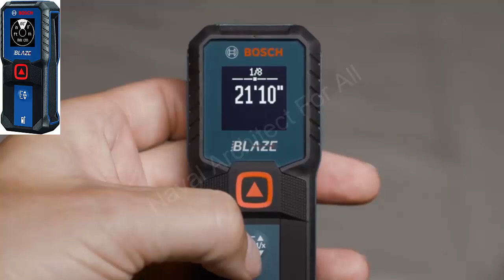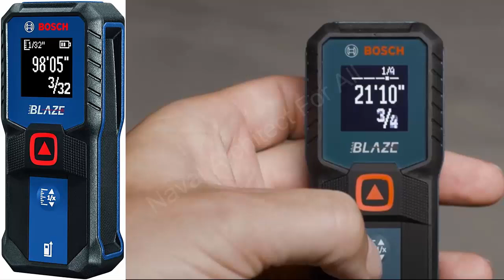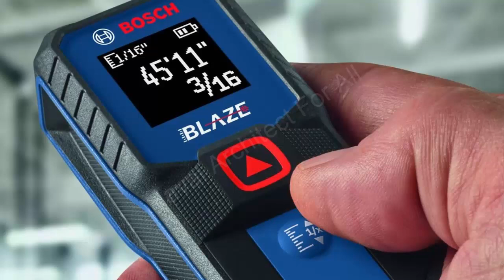BOSCH GLM100 23 | The perfect choice for your Distance Measurer – Precision and Speed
Why choose the BOSCH GLM100-23?
1. Exceptional Accuracy.
With a measuring range of up to 100 meters and an accuracy of  1.5 mm, the BOSCH GLM100-23 ensures every measurement is precise, making it suitable for both large and small projects.

2. Advanced Laser Technology.
Featuring cutting-edge laser technology, this device allows quick and easy measurements in any lighting condition, whether indoors or outdoors.

3. Compact and Convenient Design.
The BOSCH GLM100-23 is lightweight and compact, fitting comfortably in your hand, making it easy to carry and use on any job site without hassle.

4. Multi-functional.
Beyond simple distance measurement, the BOSCH GLM100-23 is equipped with multiple modes, such as area measurement, volume measurement, continuous length measurement, and indirect measurement using trigonometric calculations, helping you complete tasks faster and more accurately.

We can receive to carry out the drawings, calculations, and analysis for vessels (Ship, Jack-up, Liftboat,…) and other offshore projects.
For example:
- Freeboard calculation
- Tonnage calculation
- Production drawing
- Tank Sounding table
- P&ID drawing